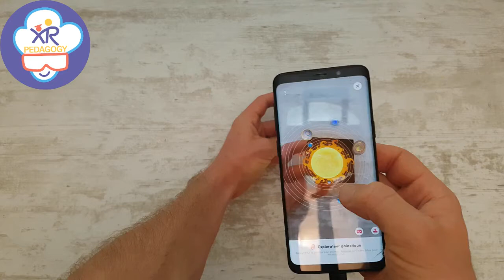Merge Cube , system solar Demo with Interaction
Merge Cube offers augmented reality experiences directly in the hands of your students.

Rotate the solar system in front of you, hold a heart in your hands, or even visualize the dissection of a frog, all in 3D, without hurting any  animal  (not counting those who have already suffered, of course :)), this is what the Merge Cube promises. A cube allowing  to display many objects in augmented reality from your smartphone. You can manipulate it without moving from your classroom or from your home.

It's a gadget, you may say. No, It's quite the opposite:  It is a full-fledged educational resource that allows new technologies to be used for pedagogy in the classroom or at home.

Merge Cube propose des expériences de réalité augmentée directement dans les mains de vos élèves. Faire tourner le système solaire devant soi, tenir un coeur dans ses mains, ou encore visualiser la dissection d’une grenouille, tout ça en 3D, sans faire souffrir un seul animal (sans compter ceux qui ont déjà souffert bien sûr :) ), voilà ce que promet le Merge Cube. Un cube qui vous permet de faire apparaître de nombreux objets en réalité augmentée depuis votre smartphone que vous pouvez manipuler sans bouger de votre classe ou de chez vous. Gadget me dites vous? Non, bien au contraire, ressource pédagogique à part entière qui permet d’utiliser en classe ou à la maison les nouvelles technologies au service de la pédagogie. Mais sans plus attendre découvrons de quoi il en retourne.

✅ XR PEDAGOGY Channel:👇
XR Pedagogy eases the use of virtual reality and augmented reality for educative purpose. In our Channel we show different applications in Virtual Reality and Augmented Reality.

We provide online courses for teachers and parents of homeschoolers to help them engage their students with XR technologies.